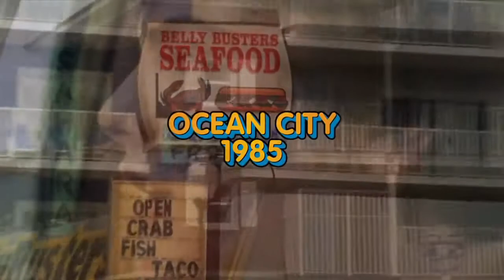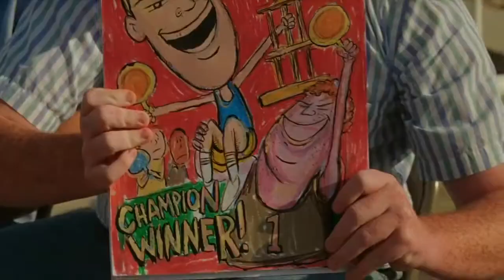Ping Pong Summer Trailer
Feature | USA (92 mins, dir. Michael Tully)

t's the summer of 1985 and 13-year-old hip-hop fan and shy ping-pong obsessive Radford Miracle is getting his first taste of freedom on the annual family vacation. Let loose on Ocean City with 20 dollars in his pocket, Rad meets a new best friend and falls for his first big crush. But when he clashes with local bullies over the Fun Hub ping-pong table, his mysterious neighbour (Susan Sarandon) steps in as trainer and mentor to prepare him for a table tennis showdown.

Modelled on the classic coming-of-age comedies of the 80s, Ping Pong Summer is a pitch-perfect period piece that recalls the era with warmth, humour and some super fresh dance moves.
"A thick slice of teenage wish-fulfilment dripping with nostalgia." -- Hollywood Reporter